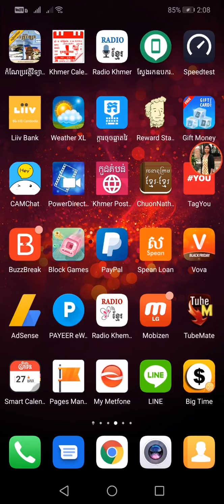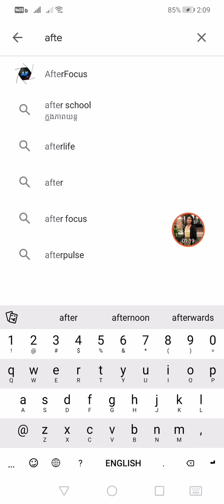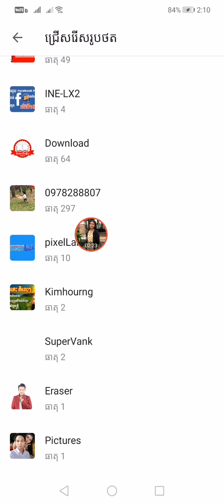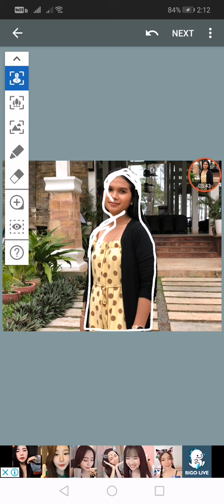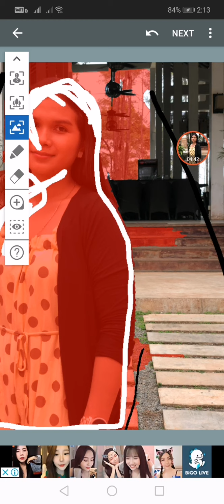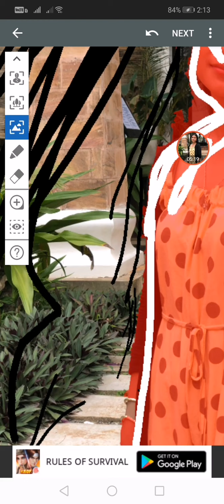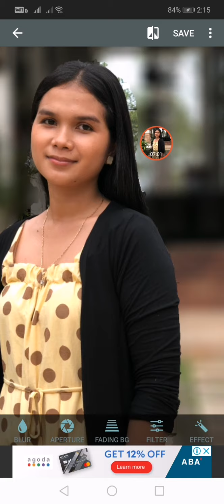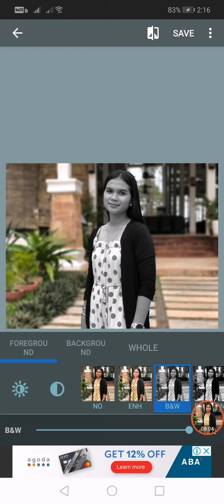របៀបកាត់រូបអោយព្រាល Background with AfterFocus _ How to Trim a Background Image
របៀបកាត់រូបអោយព្រាល Background _ How to Trim a Background Image

សួស្ដីបង​ប្អូនទាំងអស់គ្នា​នេះគឺជា វីឌីអូ មួយដែលខ្ញុំបង្ហាញបងប្អូនពីរបៀបនៃការប្រើកម្មវិធីមួយដែលអាចធ្វើអោយរូបរបស់បងប្អូនព្រាល Background ដែលយើងមើលទៅគួរអោយមានភាពទាក់ទាញដូចជាទូរស័ព្ទថ្លៗដែរ។​